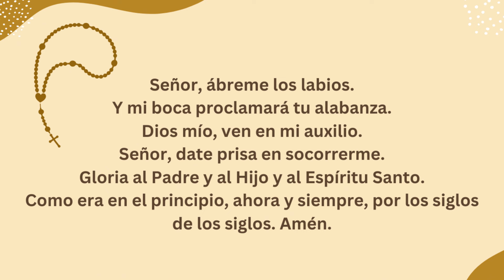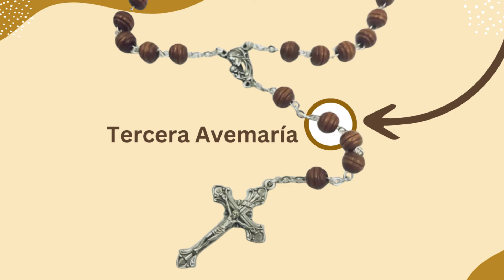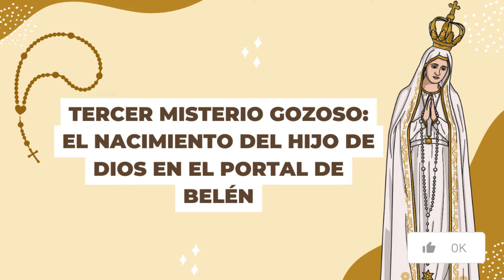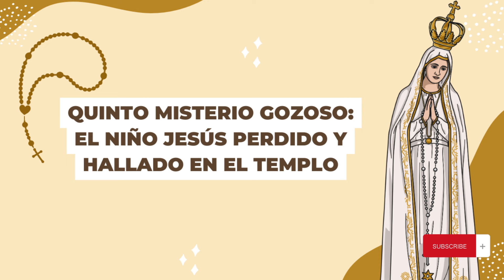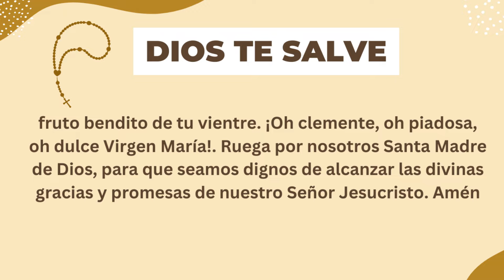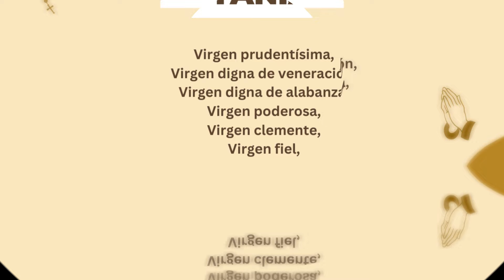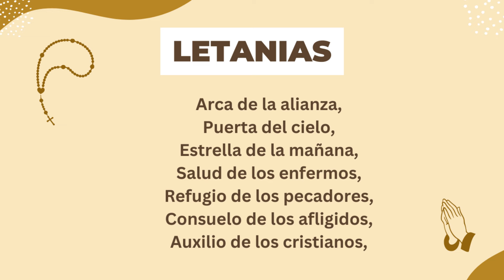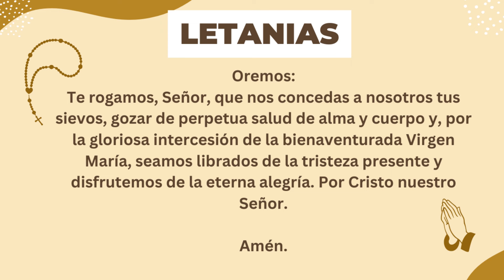🙏✝️ Santo Rosario (COMPLETO) de hoy Sábado 13 de Enero del 2024 - Misterios Gozosos 🌷🤍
Hoy Sábado 13 de Enero  contemplamos los Misterios Gozosos (Lunes y Sábado) - Rezo del Santo Rosario COMPLETO 🌷💐🤍.

📿 ESPAÑA: Santo Rosario de Madera (Amazon España):